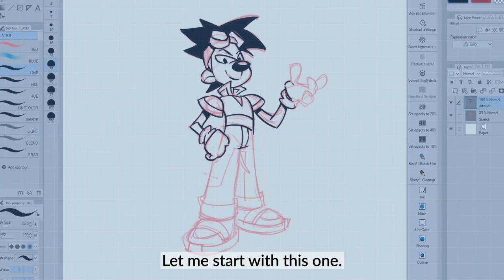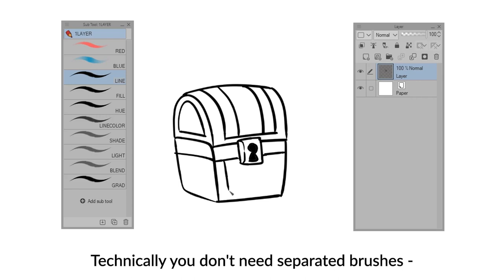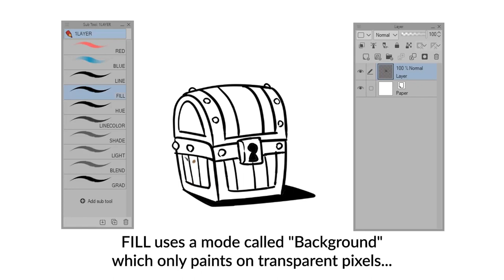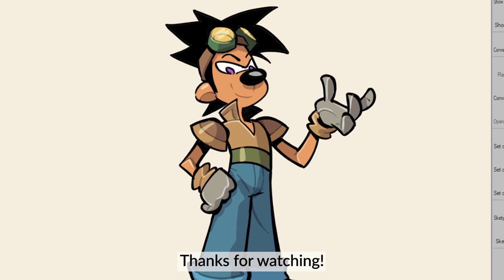How to paint from beginning to end with only one layer! | Dadotronic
In today's video, learn Dadotronic 's workflow for drawing from start to finish on one layer, using a custom brushset that you can download right now!